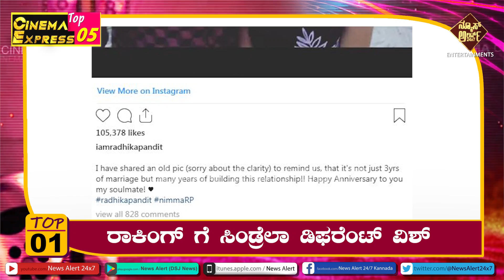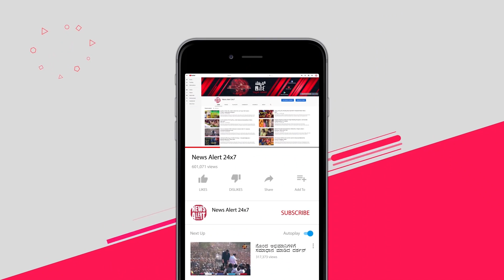Cini Express Top 05 | 1:00 PM | 09 12 2019 | News Alert 24x7